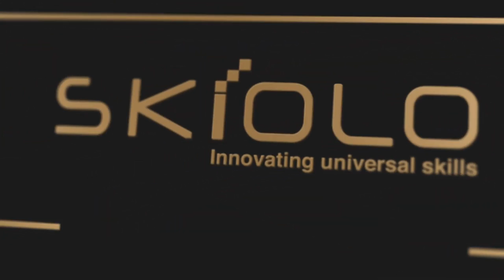ഏറ്റവും കുറഞ്ഞ ഫീസിൽ CENTRAL UNIVERSITY യിൽ B.PHAM പഠനം അവസരം പാഴാക്കരുത് | SAIFE VALAPPRA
Saife Valappra
Skill finder, Career Guidant & Mind Solutionist

kondotty
Malappuram, Kerala-673638

Best Colleges Under CUET PG 2022 || Best Central University Under CUET-2022 | Pharmacy | M Pharma
M pharma without gpat .
 cucet exam for m pharmacy .
 gpat not qualified what to do.
gpat failure
Best college for M. pharm Non GPAT,
Top 05 M. pharm colleges in india,
What is the best college for M Pharmacy?
How can I study M Pharm?
What are the benefits of M Pharmacy?
What is M Pharm in Pharmaceutics?
Which country is best for Pharmacy?
Which country is best for M Pharmacy study?
m.pharm colleges in kolkata
m pharm government college fees
m.pharm colleges in west bengal
government college for m pharm
m pharm colleges in india without gpat
top government m.pharm colleges in india
private m.pharm colleges in india
government m.pharmacy colleges in india
cucet 2022 university
cucet exam for what
cuet for M pharmacy
m pharm entrance exam question paper